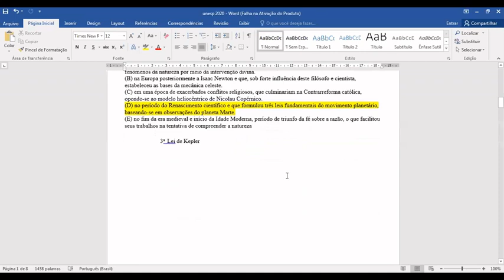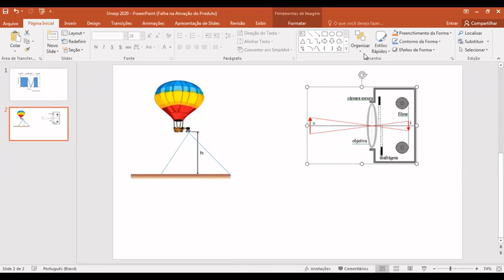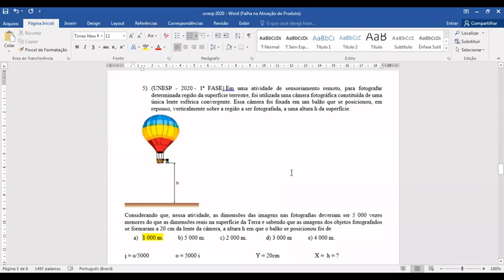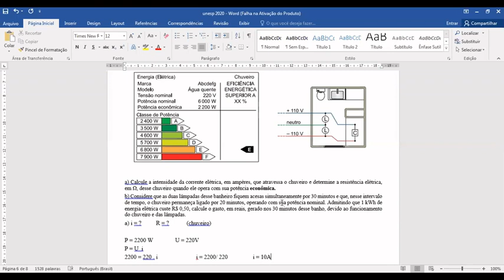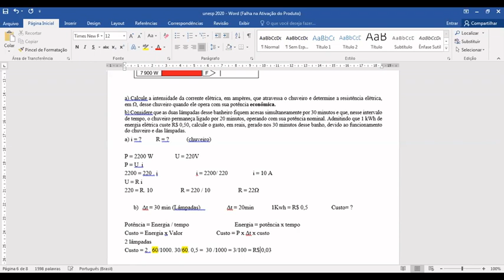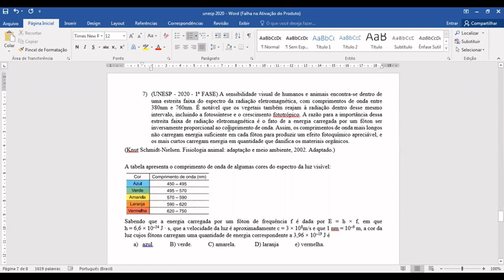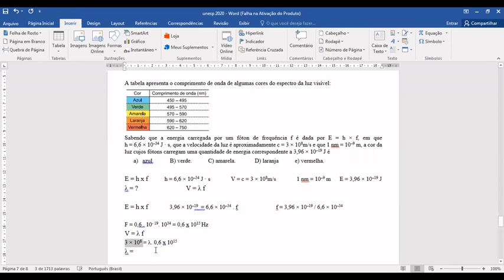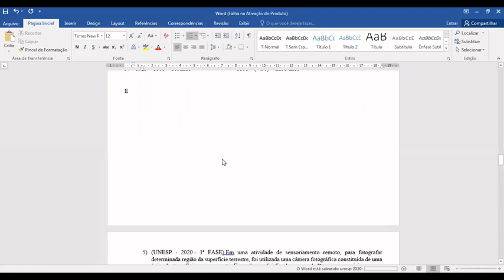Realização de alguns exercícios da Unesp 2020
Complementando  a realização da semana passada